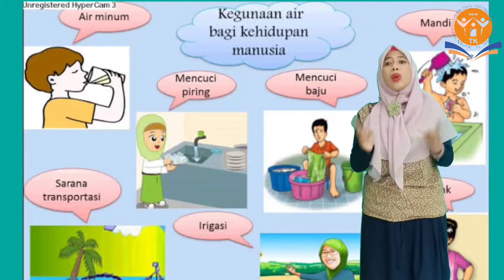Video Pembelajaran "Sub Tema Air"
TK B